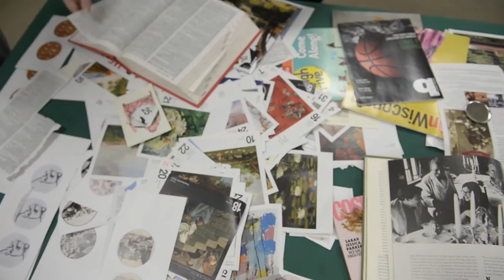Finals By Alden - Fall 2016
Students preparing for their fall finals in Alden Library took advantage of many opportunities to take a break from their studies and de-stress. Events included therapy pet visits, button-making, a pop-up book touch lab and more.